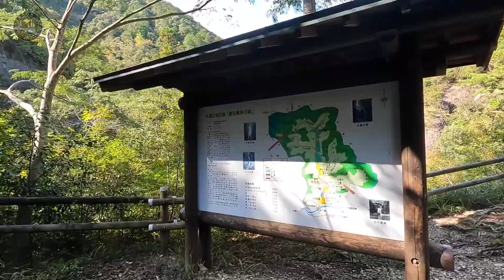Passeio pelo Moritopia Aichi.